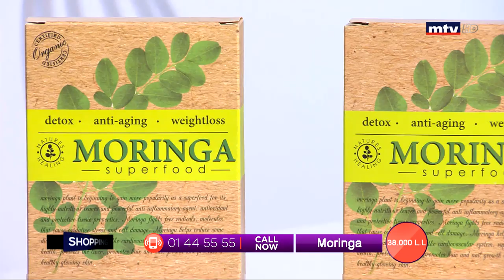Best Seller - 07/02/2020 - Part 2